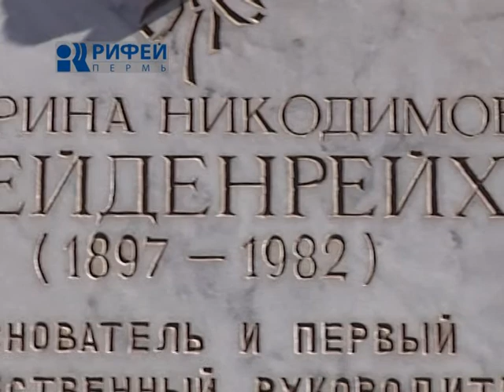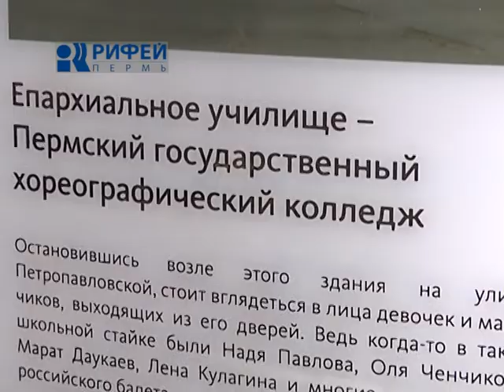Обратите внимание 16 05 12